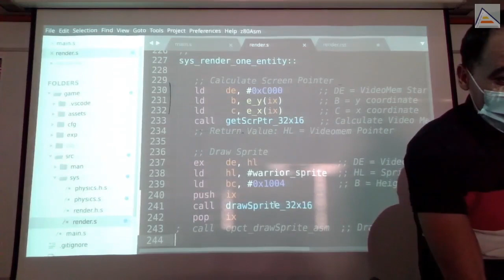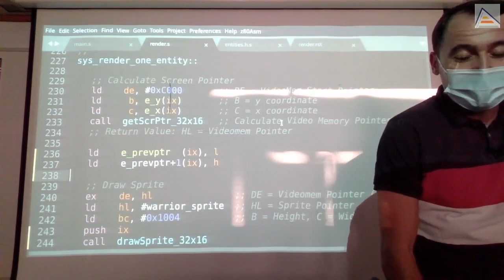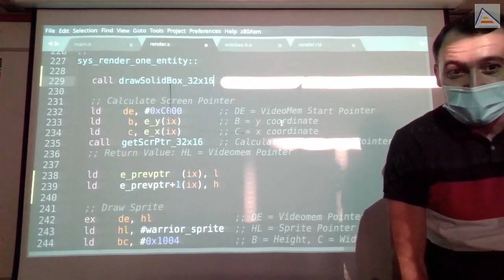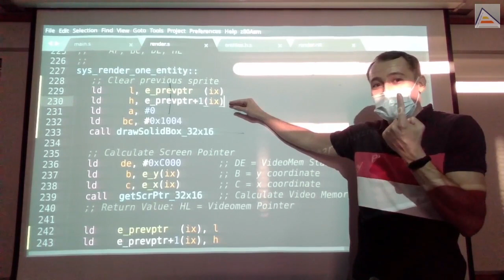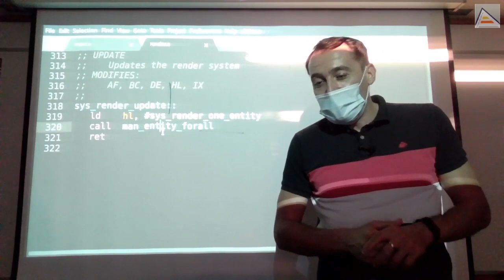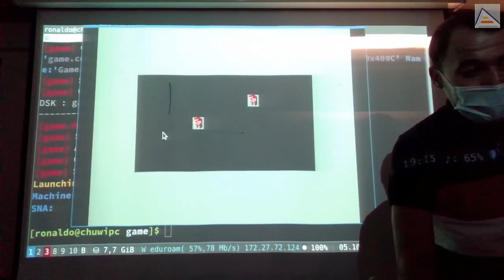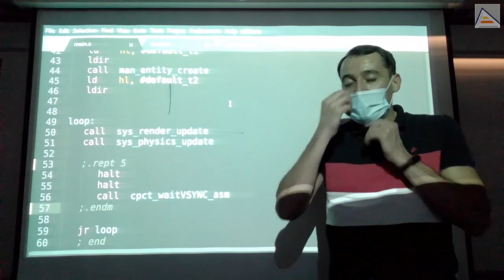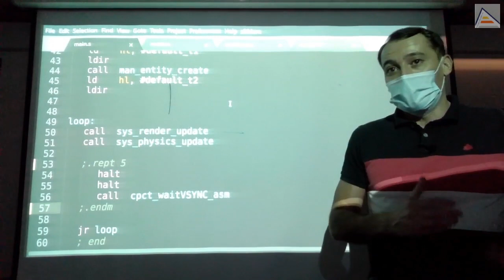Cómo borrar el rastro del dibujado [ Z80 ASM ]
Vemos cómo borrar el rastro de nuestras entidades cada vez que las redibujamos para producir el efecto de movimiento. Usamos una de las técnicas más sencillas, que consiste en guardar un puntero a la última posición donde fue dibujada la entidad, para dibujar ahí un recuadro de color fondo en el siguiente fotograma. Analizamos distintos detalles de esta técnica y su funcionamiento, y comentamos distintas alternativas técnicas tanto para el borrado e introducción de entidades, como para el redibujado de fondos.

Contenidos detallados:
 - Cómo borrar el rastro de una entidad en movimiento, a partir del puntero a memoria de vídeo en su iteración anterior
 - Nota importante: los sistemas deben ser independientes unos de otros. Nunca debe hacerse render en otro sistema
 - Cómo usar drawSolidBox para borrar un sprite antes de redibujarlo en su nueva posición
 - Importante prestar atención a los valores iniciales y los usos que se darán (particularmente, para punteros a NULL/0000)
 - Cómo implementar un funcionamiento diferenciado para entidades la primera vez que son dibujadas distinta de otras
 - Debatiendo distintas posibles soluciones para situaciones de juego en tiempo real
 - Nota sobre el uso de una velocidad terminal cuando se mueven entidades con gravedad
 - Resumen de distintas técnicas para el borrado de entidades cuando tenemos un fondo detrás (salvado de fondo, tiles tocados, uso de XOR)